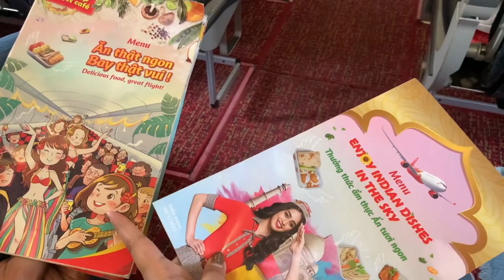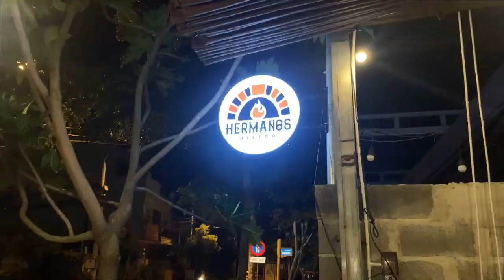Discovering Da Nang | Miss Su Roy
It has been a while since I uploaded videos.
This video is from the trip I took last year in Vietnam.
Can't wait to start sharing content from Italy